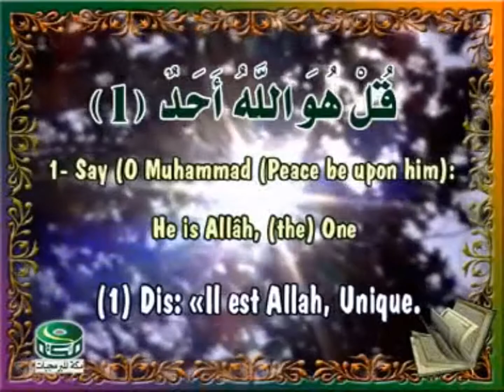قرآن مجید کی تلاوت ناقابل یقین حد تک حیرت انگیز خوبصورت کلام ایک معجزہ ہے